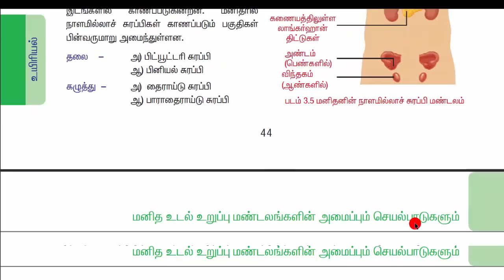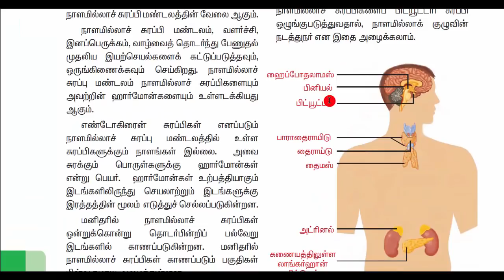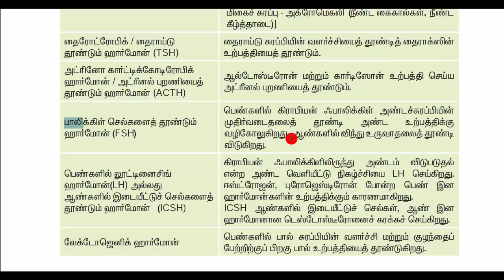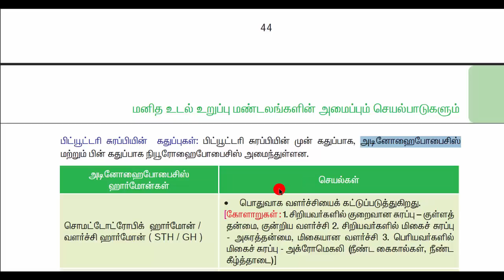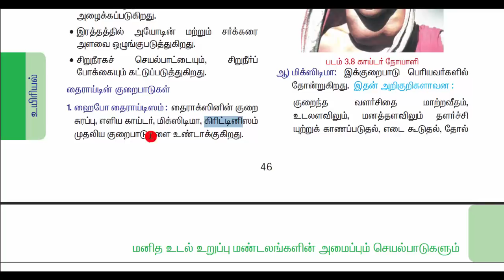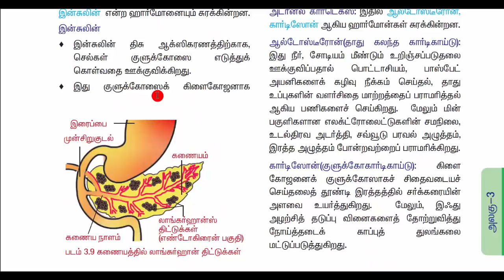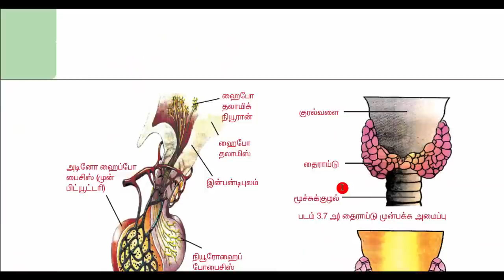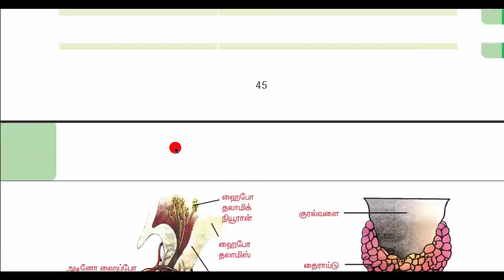TNPSC-10th-SCIENCE-நாளமில்லா சுரப்பி மண்டலம்